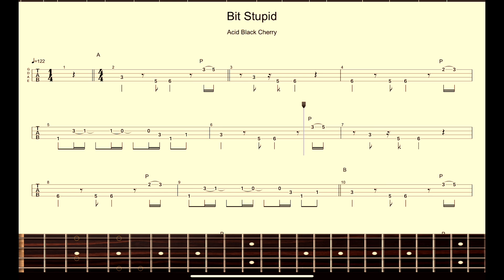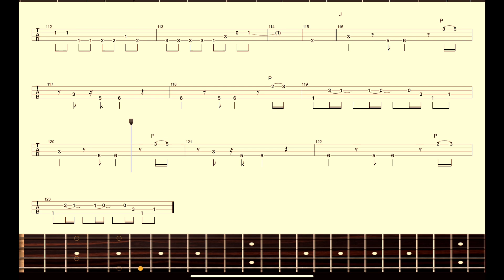【Acid Black Cherry】Band Score『Bit Stupid』Bass Tab！